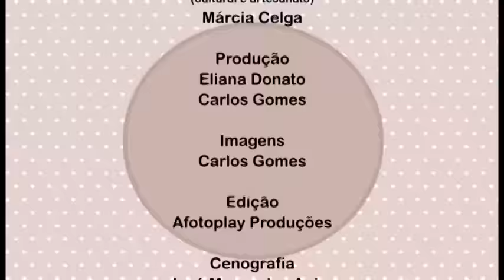Alciana Rossi explica pra que serve cada cola da Glitter.